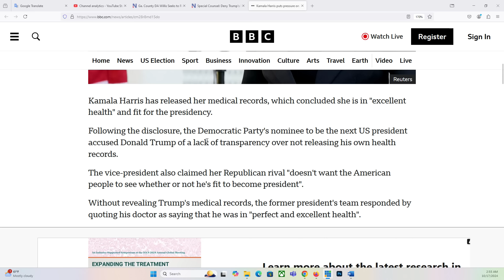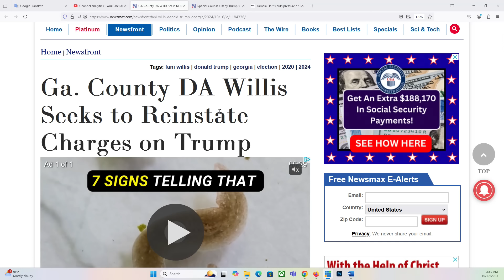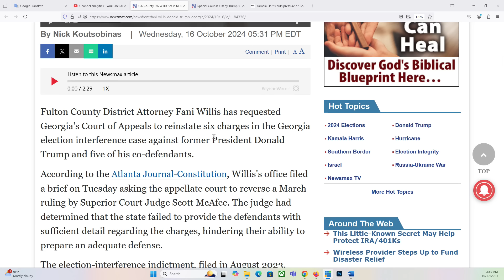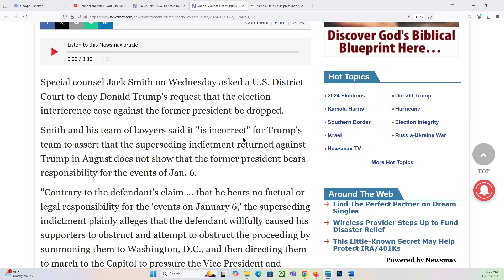HOUSTON P1 17/10/2024: Còn hơn 2 tuần là bầu cử, đảng Dân Chủ và Harris "hết đạn" tấn công Ô Trump